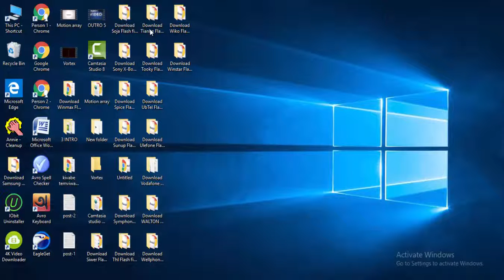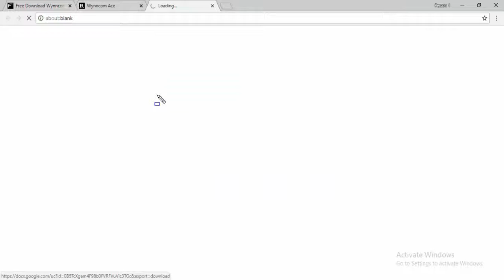Download WYNNCOM Flash file for All Models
Download wynncom Flash file [all models]